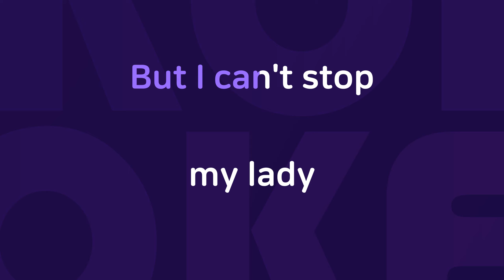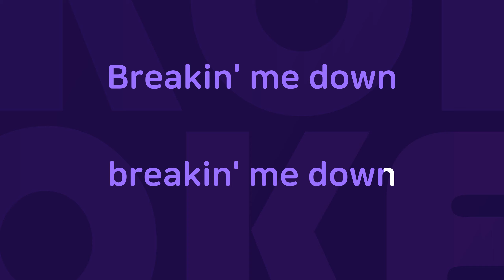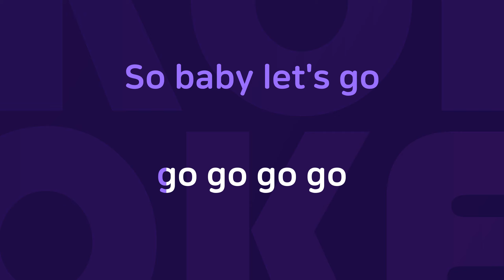Break Down : Originally Performed By SUPER JUNIOR-M Karaoke Verison